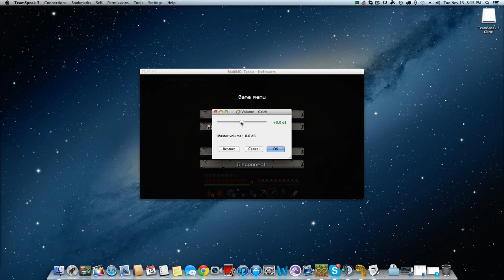Yogscast Fan Tekkit Part 15 - Diamonds , Larger Quarrys, and Other Fun Stuff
I am a proud Maker Studios partner, get on track and you can be too!

[TeamSpeak] = Coming Soon!
[Wiki] = Coming Soon!